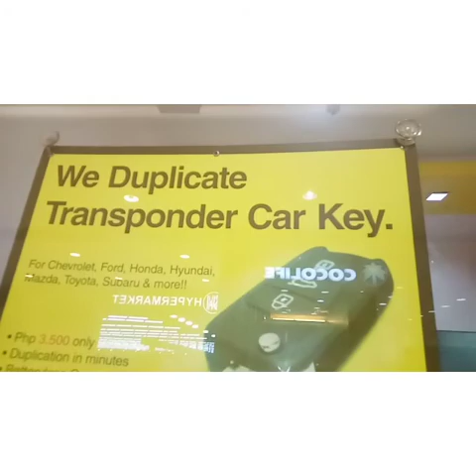DALAGA NA SI ATE LALA 15TH BDAY.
Munting salo salo sa kaarawan ng aming mahal na pamangkin.